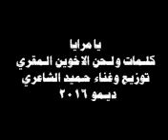حميد الشاعري - يامرايا - ديمو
كلمات ولحن الاخوين المقري - توزيع وغناء حميد الشاعري
ديمو 2016